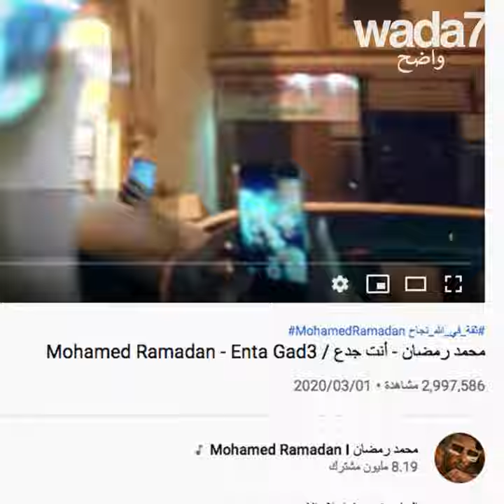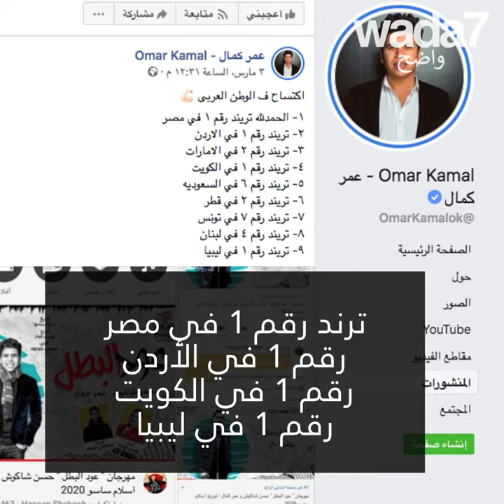مصر ، حرب "أغاني المهرجانات" !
تريد نقابة المهن الموسيقية المصرية حظر "أغاني المهراجانات" ، وهي موسيقى تحظى بشعبية كبيرة! حرب بين الطرفين!